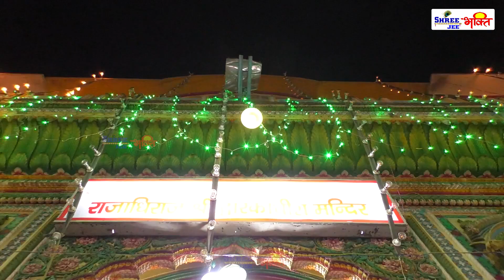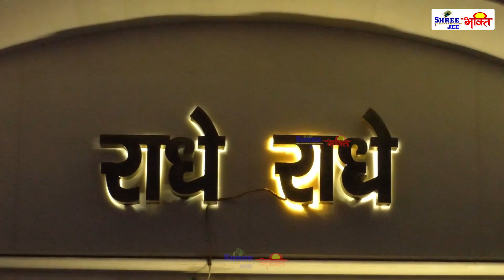गुरु पूर्णिमा के दिन श्रीकृष्ण की इस सुन्दर आरती को सुनने से आपके सारे संकट और कष्ट दूर हो जाते हैं